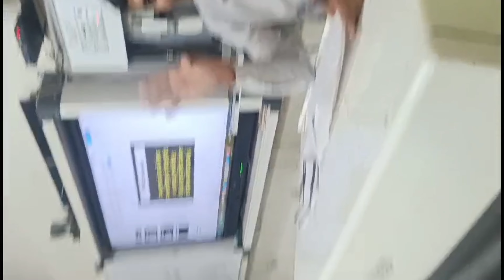प्रशिक्षण के दौरान सत्यनारायण वशिष्ठ जी की शानदार कविता सुने।